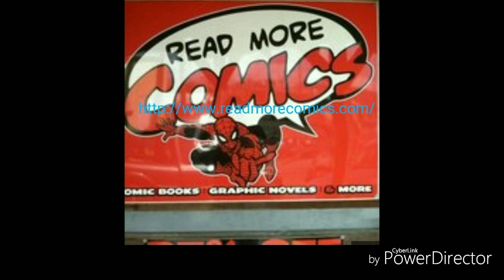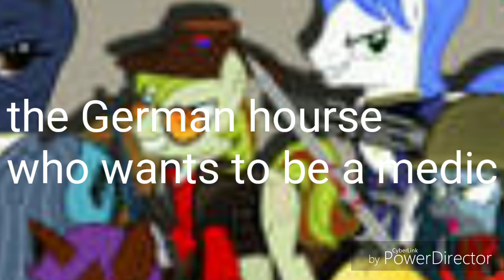Honest trailer TF2 analysis Anarchy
My Little Pony violence is Magic

u/Kayceejr91